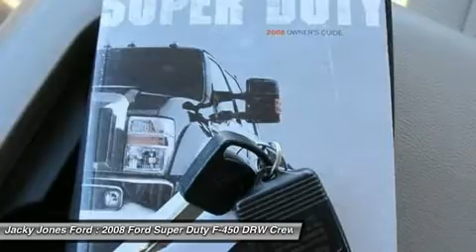2008 FORD SUPER DUTY F-450 DRW Cleveland, GA P7211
2008 FORD SUPER DUTY F-450 DRW Cleveland, GA
Stock# P7211

This 2008 Ford Super Duty F-450 DRW is offered to you for sale by Jacky Jones Ford. This Super Duty F-450 DRW 's level of quality is not meant for just anyone. It's meant for the person who strives for a classy, comfortable, and luxurious car. This Super Duty F-450 DRW comes equipped with 4 wheel drive, which means no limitations as to how or where you can drive. Different terrains and varying weather conditions will have no effect as to how this vehicle performs. At Jacky Jones Ford, we strive to provide pre-owned vehicles that don't have a pre-owned feel. This Super Duty F-450 DRW allows you to enjoy a well-kept, spotless vehicle, as clean as it was when it left the factory. There are many vehicles on the market but if you are looking for a vehicle that will perform as good as it looks then this Super Duty F-450 DRW is the one!